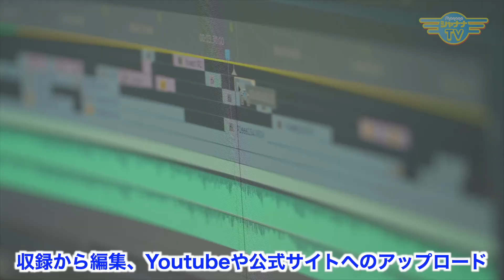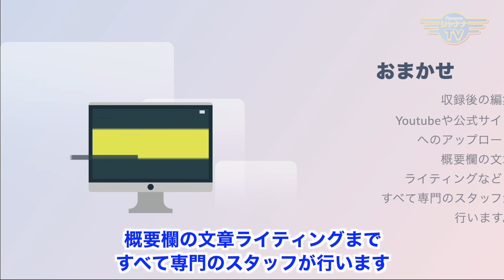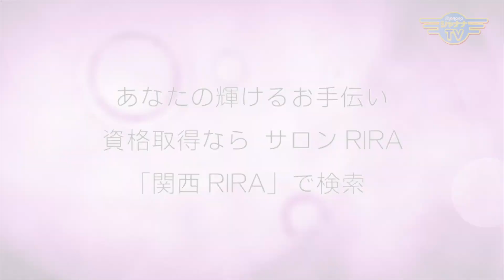ラジオパーソナリティーの式典「fmGIGアカデミー賞受賞式2024」｜2024/03/11｜458エレガンスマダム千夏の部屋【シャナナＴＶ】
創立して20年を超えるインターネットラジオ局『fmGIG』
番組MCの千夏さんも、ここでパーソナリティーとして「 小林千夏のTheSun!!」を配信中☆

そんなfmGIGでは、毎年年始に「fmGIGアカデミー賞受賞式」を開催していますが、2024年の完敗の挨拶は、なんと千夏さんにご依頼が！

式の様子を撮った映像と共に、fmGIGで番組を始めるに至った経緯も聞かせてくれましたよ～♪

《インターネットラジオ fmGIG》
『小林千夏のTheSun!!』
毎週金曜日12:00～Aチャンネルで放送中！

《エレガンスマダム千夏の部屋》
◆14:30～／23:00～◆

Elegance_468_202403_2w